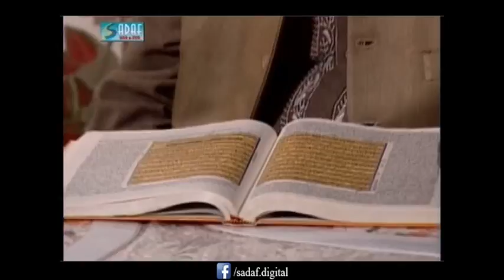Syed Afzal Ali, Fahim Burney Ft. Amina Haq - Aik Pal Drama Serial | Episode#18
Aik Pal is a 1998 Pakistani Television Drama Serial Starring Amina Haq, Shazia Akhtar, Sonia Khan it is Directed by Fahim Burney Produced by Syed Afzal Ali